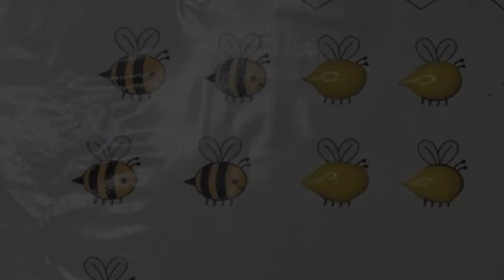Beehive Sugar Cookies with Bees using Heart Wafers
Bought some heart wafers and experimenting different ways to use them for￼ Valentine’s Day cookies. I thought these turned out super cute!